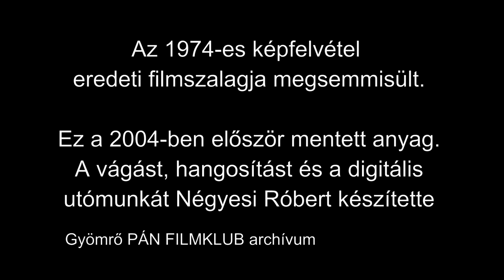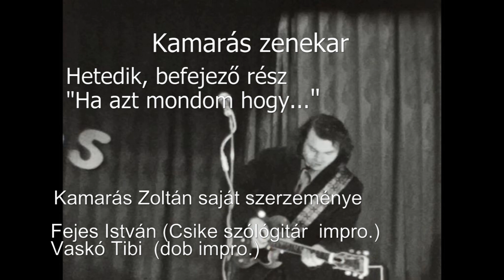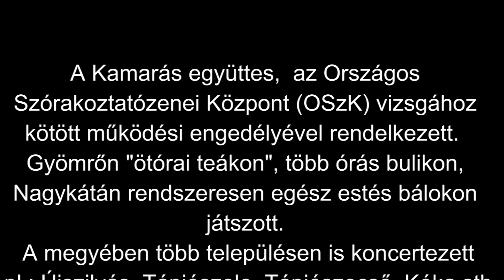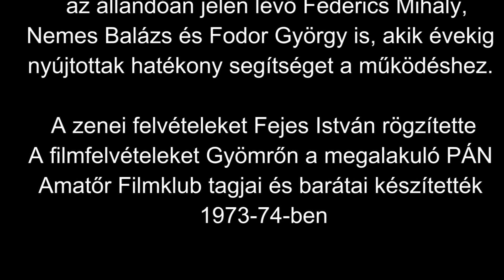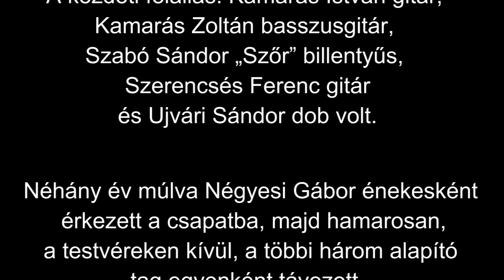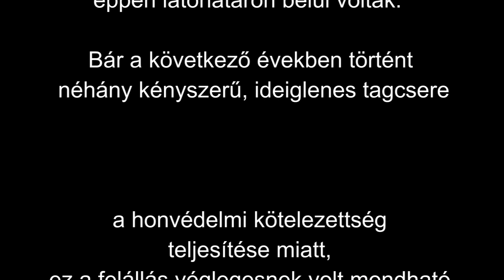Kamarás zenekar A teljes Zenekari film 1973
8 mm-es keskenyfilm
A "beat zene hőskorában",  a '60-as évek végén, a '70-es évek elején játszódik a film egy pestmegyei településen Gyömrőn.
A Kamarás együttes,  az Országos
Szórakoztatózenei Központ (OSzK) vizsgához
kötött működési engedélyével rendelkezett.
Gyömrőn "ötórai teákon", több órás bulikon,
Nagykátán rendszeresen egész estés bálokon játszott.
A megyében több településen is koncertezett pl.:
Újszilvás, Tápiószele, Tápiószecső, Kóka stb.
Köszönjük az igazgatóknak a sok fellépési
lehetőséget, köztük
+Furuglyás Gézának Gyömrőn és
+Chmely Ödön "Dönci bácsinak" Nagykátán.

A Fővárosban néhány alkalommal fellépett a zenekar
egy ferencvárosi klubban, részt vett "gitárpárbajon"
két alkalommal a "Dunai koktélhajón"
– mindkét alkalommal - hatalmas szakmai és
közönségsikert aratva.
Köszönjük a "rajongóknak", akik elkísértek bennünket!

Az együttesben a megalakulástól számítva többen is
 voltak  akiket az akkori sorkatonai kötelezettség
miatt pótolni kellett.
Rövidebb-hosszabb időre tagja volt az együttesnek:
Fehér Tibor (ritmusgitár)
Fejes István "Csike" (szólógitár ének)
Kamarás István (ritmusgitár)
Kamarás Zoltán (basszusgitár ének)
Négyesi Gábor (énekes)
Szabó Sándor "Szőr" (billentyűk)
Szerencsés Ferenc (gitár)
+Tóth Sándor (gitár, ének)
+Újvári Sándor (dob)
Vaskó Tibor (dob)
Nagy Gyula (dob)
Jenei Szilveszter (gitár)
Késmárki László (billentyűk)

A zenekar körüli „kiegészítőként” megemlítendő
a sok alkalmi és visszatérő segítő mellett
 az állandóan jelen lévő Federics Mihály,
Nemes Balázs és Fodor György is, akik évekig
nyújtottak hatékony segítséget a működéshez.

A zenei felvételeket Fejes István AKAI szalagos magnetofonon rögzítette.
A filmfelvételeket Gyömrőn a megalakuló PÁN
Amatőr Filmklub tagjai és barátai készítették
Részletek:
1973-74-ben A zenei hangfelvételeket a zenekar szóló-gitárosa Fejes István (Csike) készítette a zenekar próbáin agy AKAY szalagos magóra. A filmfelvételeket (a rontások miatt) két éven keresztül készítettük. Az akkori Művelődési Ház színpadán és a Strandkertben playback technikával. (tehát magnóról szólt a próbákon felvett zene és mi rájátszottunk a kamerának). Sok év múlva a 8 mm-es filmszalagot vetítve digitális kamerára Robi fiam segítségével rögzítettük. Ő már rendelkezett megfelelő videó vágó programmal.
Ennek segítségével fáradságos munkával szinkronba állította a képeket és a zenét.
A felvételekből DVD lemezek készültek.
Évek múlva Robi fiam megajándékozott egy kockán ként digitalizáló berendezéssel.
Ez a masina minden kockáját lemásolta a filmnek.
Így sokkal jobb lett a képminőség mint "vetítve".
A teljes filmet azután újból szinkronba kellett állítani a hang anyaggal. Itt már ezt a felújítást láthatjuk.
Nagyon ritka az 1973 ban készült 8 mm-es amatőr filmek "szájszinkronos" változata.
A 8 mm-es néma filmet első alkalommal
Négyesi Róbert digitalizálta, vágta és
 rendezte szinkronba 2004-ben.

Az új digitális feldolgozást - kockán ként másoló szkennerrel - készítette
és a sorozatot rendezte Négyesi Gábor 2022.

Történeti visszatekintés:

A zenekar a ’60-as évek második felében alakult.
Ekkor még egy-két fellépés erejéig Chevalier Noir
 volt az elnevezésük.
Azonban hamarosan Helios és az Öcsike névre váltottak,
majd a kémia tankönyvekből ismerős Reagens
nevet vették fel.
(Érdekességképpen: A gyömrői vasútállomás egyik
betonpillérére valaki piros zsírkrétával felírta
jókora betűkkel a csapat nevét.
A ’90-es évek végén még halványan kivehető volt
a felirat. Mi ez, ha nem egy fél örökkévalóság?)
A közönség nem tudta, hogy mi a név helyes kiejtése:
a magyar szabályok szerint kell mondani,
vagy angolosan „rídzsensz’ a helyes kiejtés.
 Ezért tulajdonképpen a közvélemény nyomására
(- Melyik ez a zenekar? – Tudooood! A Kamarásék...)
a zenekar törzsét alkotó Kamarás testvérek
vezetéknevét vették fel.

A kezdeti felállás: Kamarás István gitár,
Kamarás Zoltán basszusgitár,
Szabó Sándor „Szőr” billentyűs,
Szerencsés Ferenc gitár
és Ujvári Sándor dob volt.
Néhány év múlva Négyesi Gábor énekesként
 érkezett a csapatba, majd hamarosan
a testvéreken kívül a többi három alapító
tag egyenként távozott.
Így új tagok után kellett nézni, de nem
túl távolba, mert a - házasság révén -
családtagnak számító Fejes István gitáros
és az ő unokatestvére, Vaskó Tibor dobos
éppen látóhatáron belül voltak.
Bár a következő években történt néhány
 kényszerű, ideiglenes tagcsere a
 honvédelmi kötelezettség teljesítése miatt,
ez a felállás véglegesnek volt mondható,
amíg Kamarás Zoltán is bevonult.
Ekkor tulajdonképpen a zenekar megszűnt,
majd hozzávetőleg két év múlva Zoli köré
 csoportosult új tagokkal újra alakult,
de ez már egy új korszak és másik történet.

A történeti visszatekintést Kamarás Géza készítette.